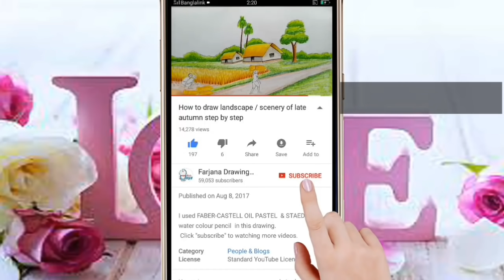How to draw scenery of Take water from Tube well step by step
Rural life drawing .I used TiTi OIL PASTELS &  STAEDTLER colour pencil in this drawing.

. Music ♪♫ .
1. Take It Easy by MBB